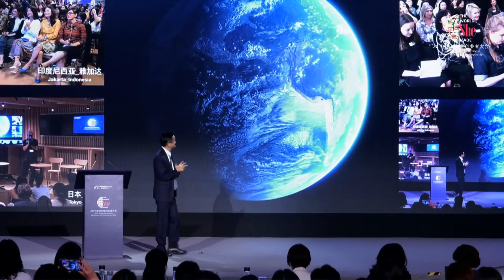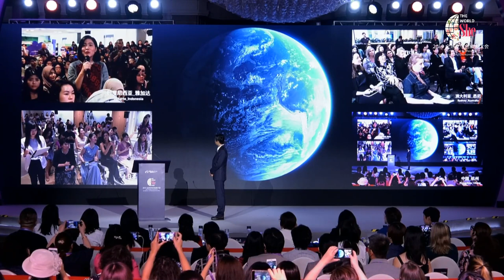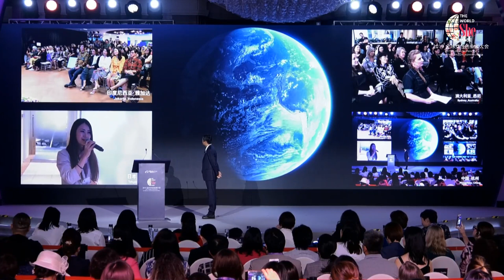Jack Ma：I hope to be a good woman in my next life. Guo jingjing#English version（THE WORLD SHE MADE）